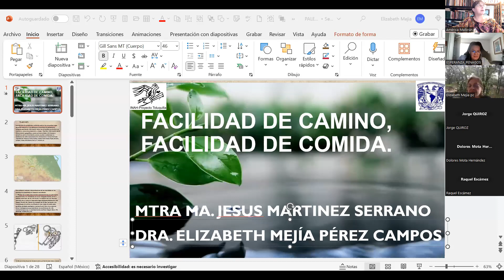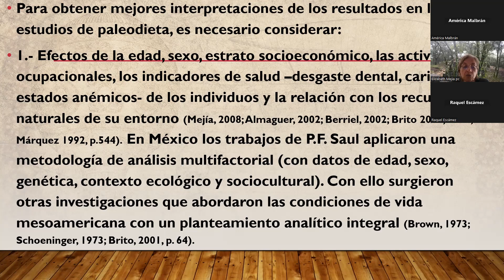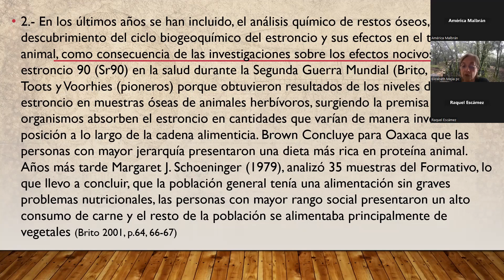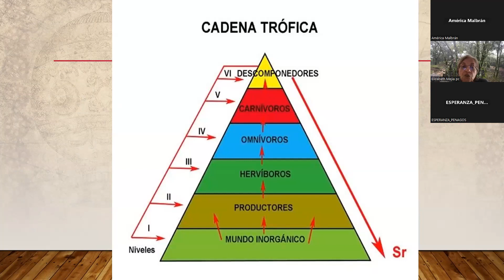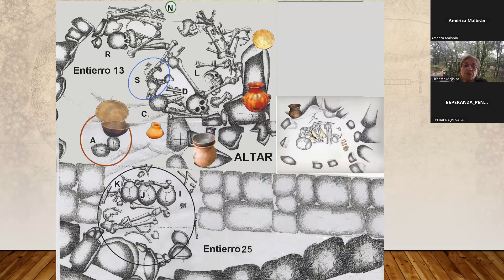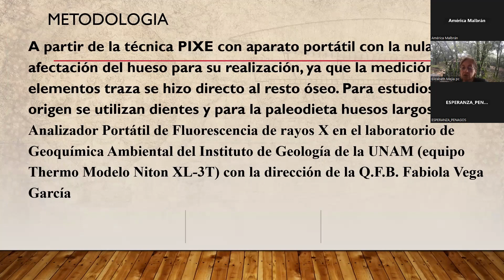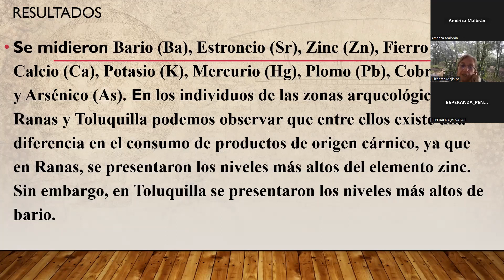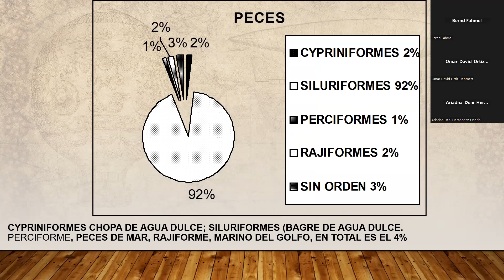Seminario Permanente Caminería, Arrieros y Rutas de Comercio (2024). Sesión 4.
Seminario Permanente Caminería, Arrieros y Rutas de Comercio (2024).

Sesión 4. Facilidad de camino, facilidad de comida.
Por: Elizabeth Mejía Pérez Campos & Ma. Jesús Martínez Serrano.

El abasto de algunos alimentos en época antigua depende de la disponibilidad de recursos de su región, y ello depende de las vías de comunicación a los diversos recursos de la región. Ello nos da la posibilidad de conocer la amplitud del territorio de que disponen los antiguos habitantes para la obtención de sus recursos, lo que significo valles, ríos, bosques y con ellos el recurso de fauna en cada uno de ellos.

En esta ocasión presentamos una investigación sobre las tendencias alimentarias y su impacto en las condiciones de vida de los antiguos habitantes de los asentamientos de Toluquilla y Ranas en función de los estudios de Paleodieta usando estudios de fluorescencia de rayos X. Este trabajo formó parte de una tesis de maestría del programa de maestría y doctorado en Estudios Mesoamericanos de la Facultad de Filosofía y Letras del Instituto de Investigaciones Filológicas de la UNAM en 2018 y que ahora presentamos en forma resumida.

Coordinan: Mtra. América Malbrán Porto y Arqlga. Miriam América Martínez Santillán.